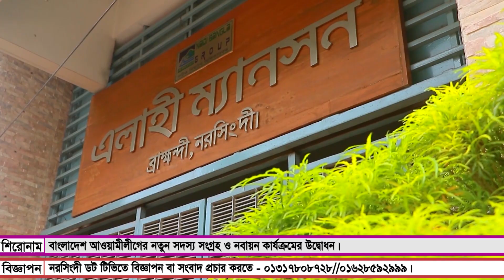রায়পুরায় বাংলাদেশ আওয়ামীলীগের নতুন সদস্য সংগ্রহ ও নবায়ন কার্যক্রমের উদ্বোধন